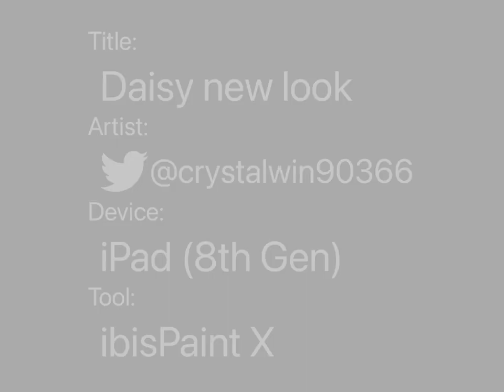Daisy new look